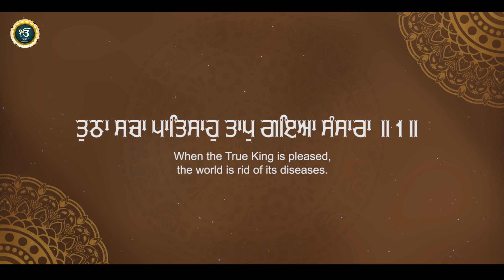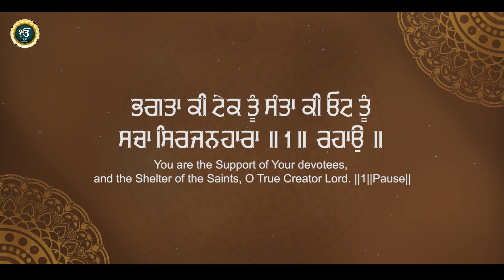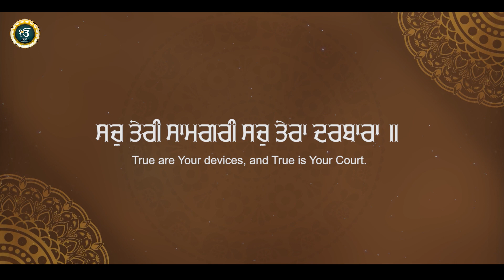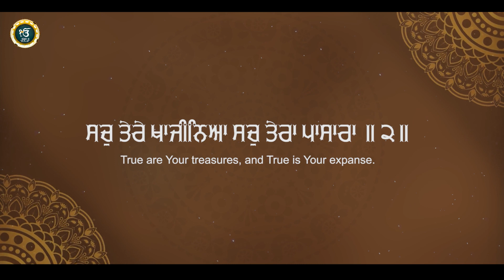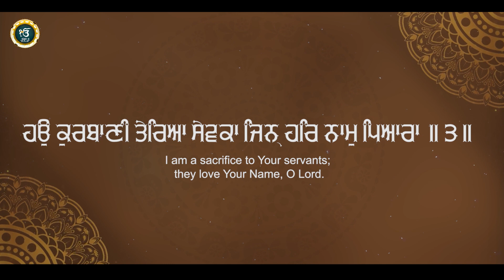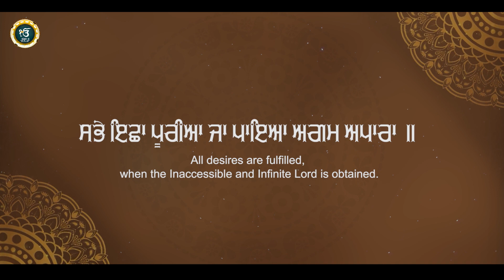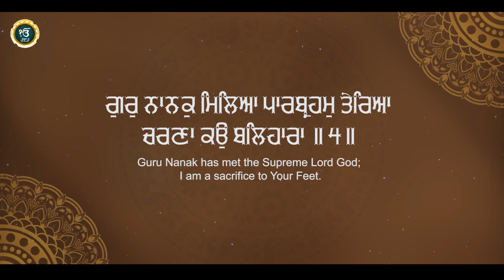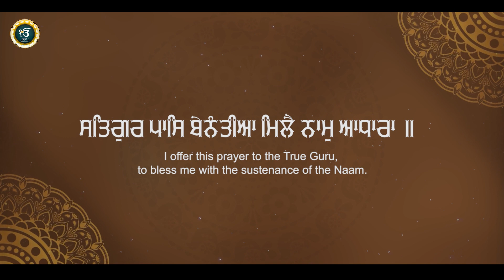New Shabad Gurbani Kirtan 2024 - Satgur Paas Benantiya | Bhai Sukhvinder Singh Ji Jaspur Wale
Japji_Records & Kaka_Purain_Presents

Title - Satgur Paas Benantiya
Ragi - Bhai Sukhvinder Singh Ji Jaspur Wale
Video - Harjit Duggal
Design by - Trendy Media
Label - Japji Records

VPO Purain, Tehsil JAGRAON, DISTT Ludhiana , O.NO. 835/JGN/10-11, Ludhiana, Punjab 141110 (Mob.